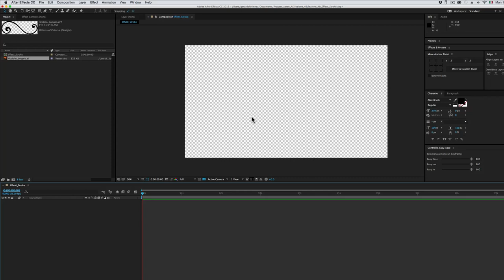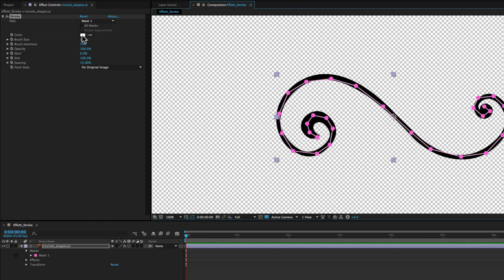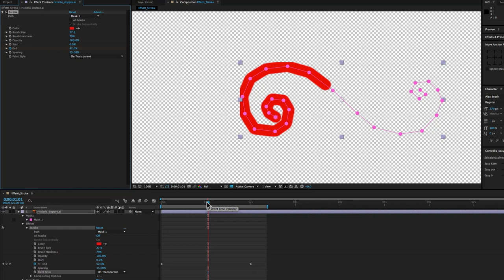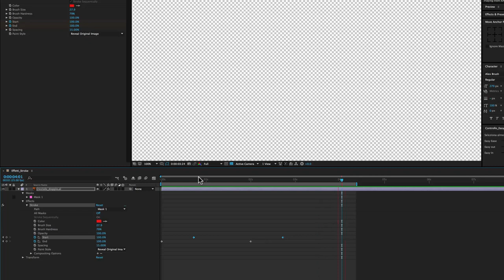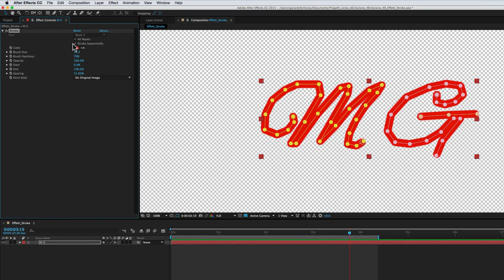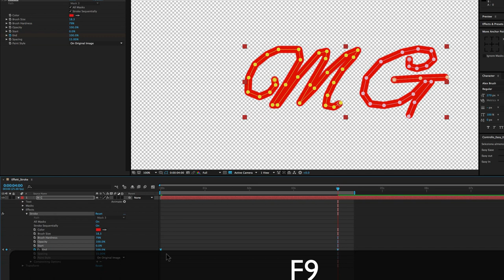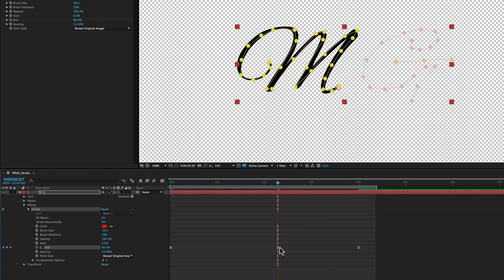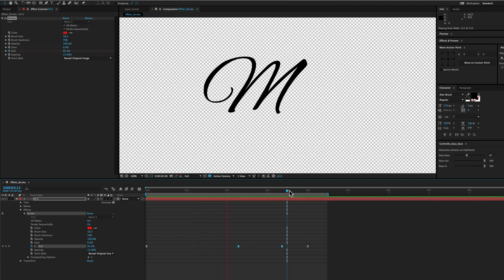Corso After Effects - 49 - Effetto Stroke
In questa lezione impariamo ad usare l’Effetto Stroke che appartiene alla categoria Generate degli Effetti di After Effects.
L’Effetto Stroke ha un funzionamento molto simile alla proprietà Trim Paths degli Shape Layer e cioè è in grado di disegnare delle linee.
Solo che può usare queste linee anche come maschere e quindi è in grado di disegnare qualsiasi oggetto sul quale è applicato.